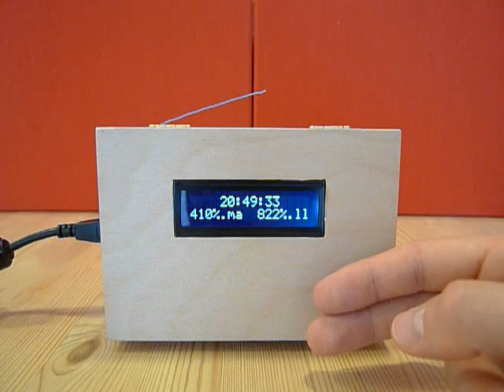Lolo's Alarm Clock Presentation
A fancy alarm clock built with the Arduino platform and hardware. It keeps track of time and can measure temperature, humidity, dew point, light level, air quality, and sleep patterns. It's designed as a wooden box with touch sensing for control.

It monitors the quality of air, and general comfort in the room during sleep and wakes you up at the best possible time by sensing your sleep state with an accelerometer sensor under the bed. All data is logged wireless to a base station connected to the computer for latter analysis.

Right now I am providing all source code (Arduino) and videos for the project. Details on the electronics will be provided at some later time.